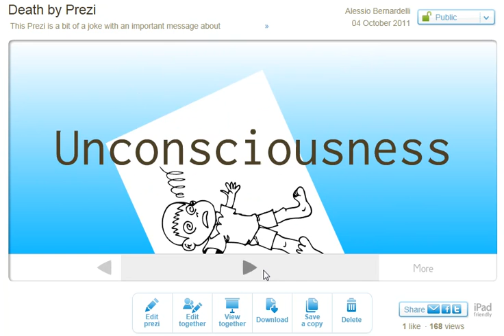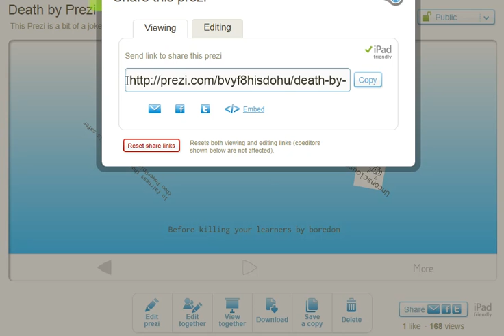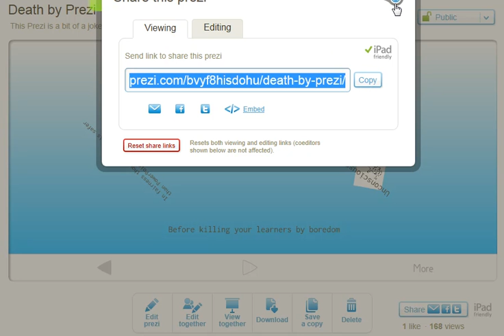Death by Prezi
This video shows some great features of Prezi and what we should avoid when creating Presentations with Prezi!